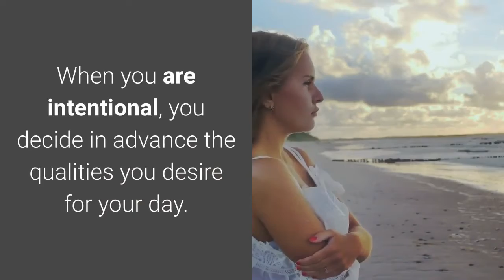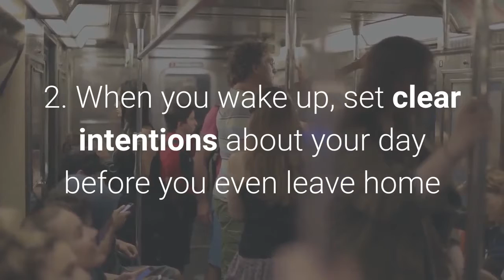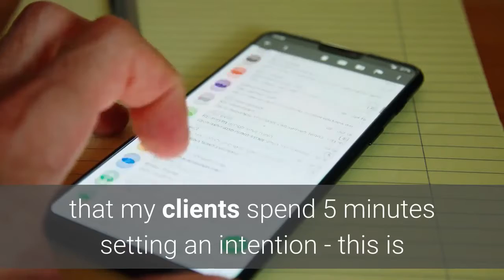3 Steps for Women In Medicine To Have A Stress-Free Day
3 Steps for Women In Medicine To Have A Stress-Free Day

For women in medicine there are many things we have to acoomplish each day before our first ptient encounter.This means we spend most of our time reacting to what's happening instead of being intentional.